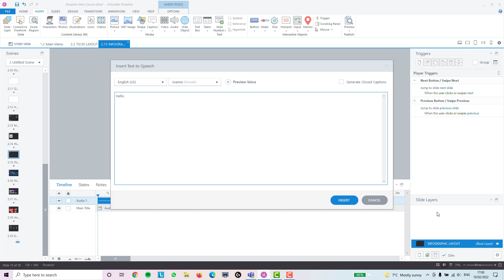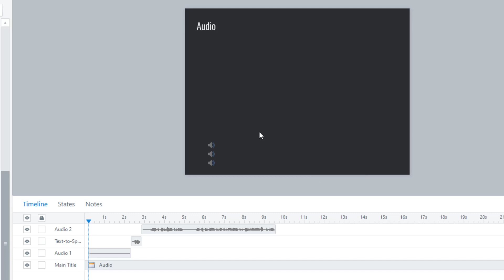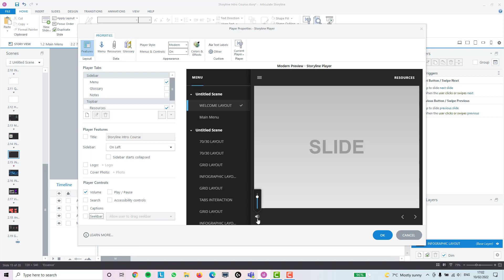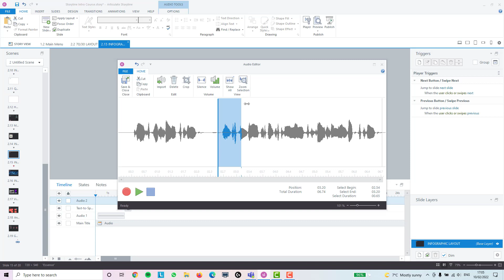How to Insert and Use AUDIO in Articulate Storyline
We cover how to insert, record, edit and use audio in this training.